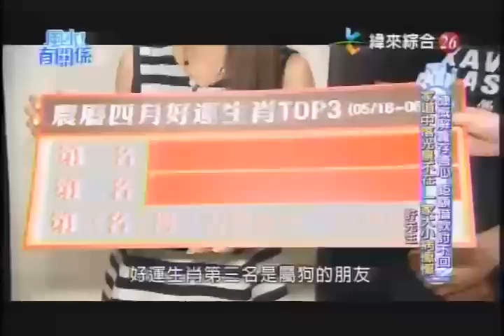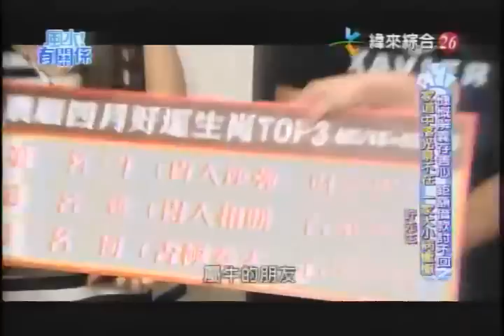【風水有關係】20150523 - Part 4/4 - 慷慨解囊存善心 , 鉅額借款討不回 ! 家道中落光景不在 , 一家大小病懨懨 !